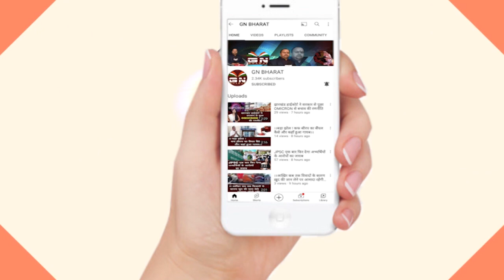Ranchi || सुनिए प्रोफेसर का दर्द इतनी कम सैलरी मिलते हैं कि घर में दिवाली के दिन दिए नहीं जला पाते